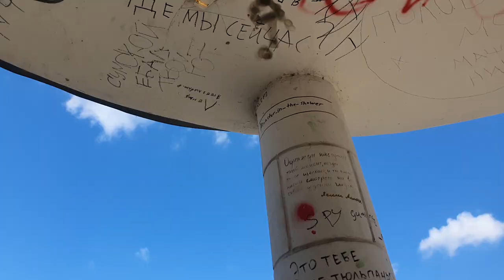Kharkiv River Graffiti Wars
Kharkiv River Bank 28 March 2021.